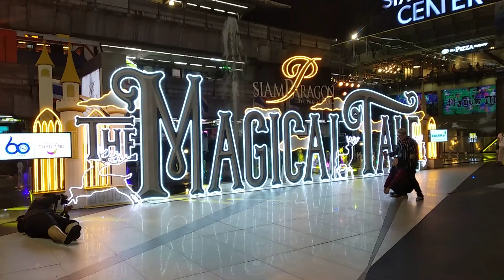Christmas At Paragon.